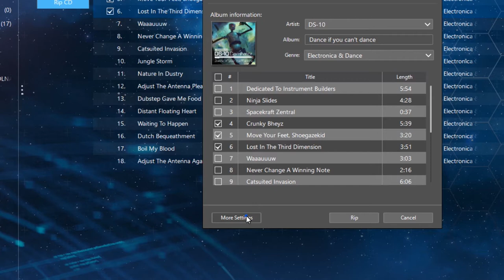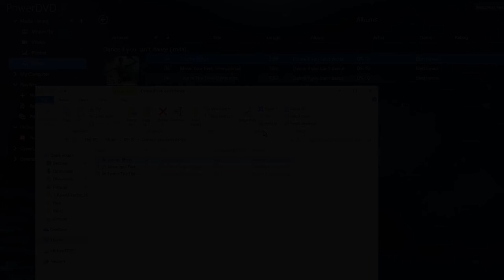PowerDVD - Rip Audio from an Audio CD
Copy your CD collection to convenient  digital formats you can use and store across devices. Even rip to lossless audio to retain the CD-quality sound.